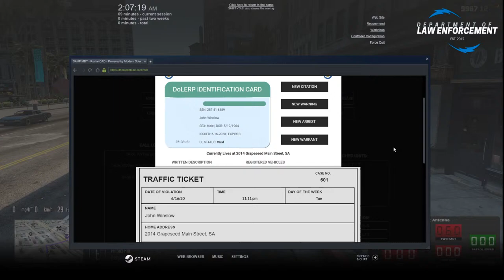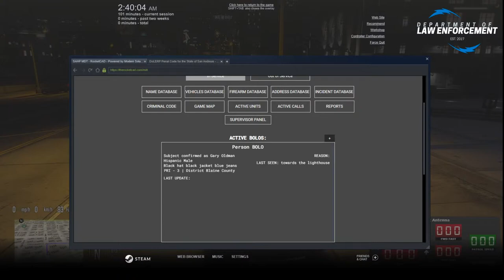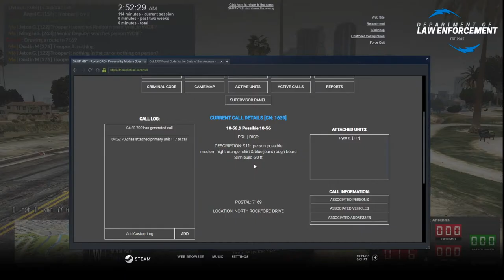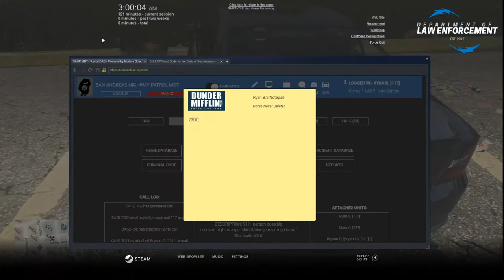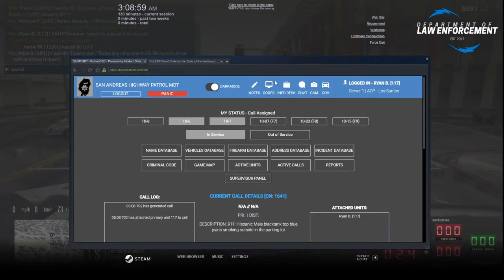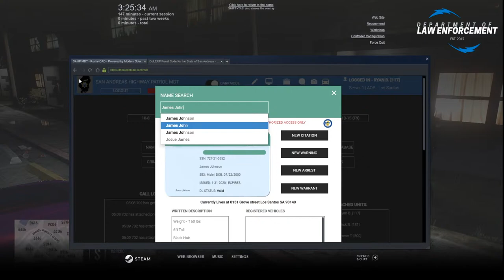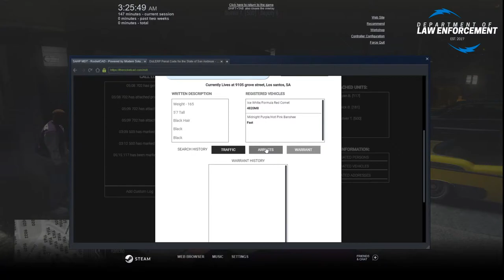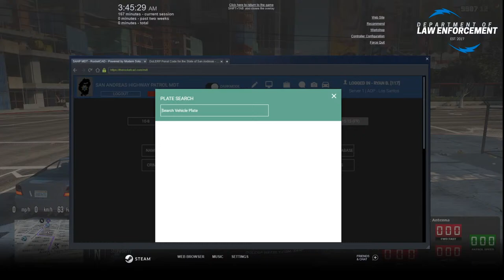DoLERP FiveM LIVE! - Super Late Patrol in LOS SANTOS!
Patrolling in Los Santos tonight! Super late patrol

Want to join the Department of Law Enforcement?